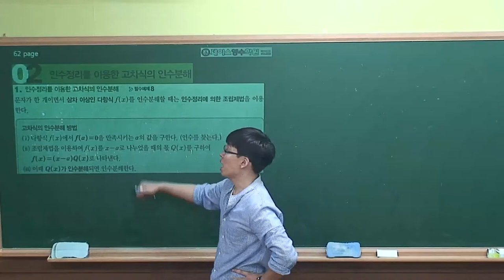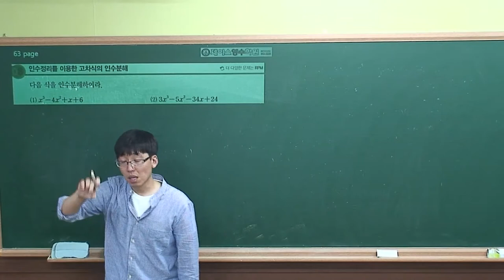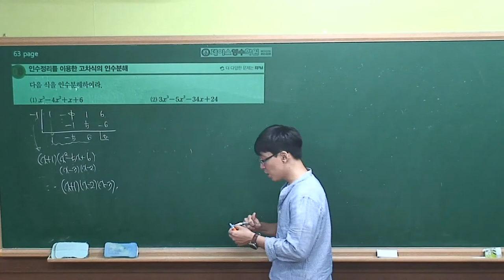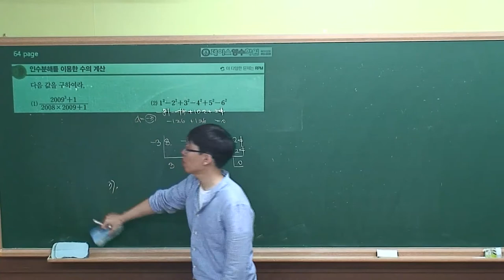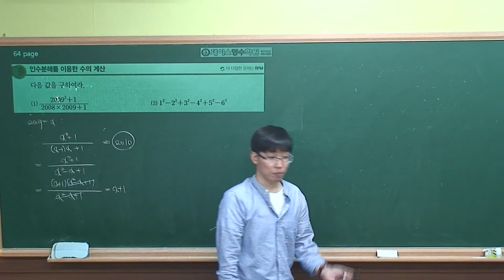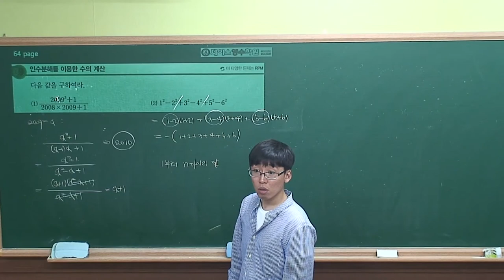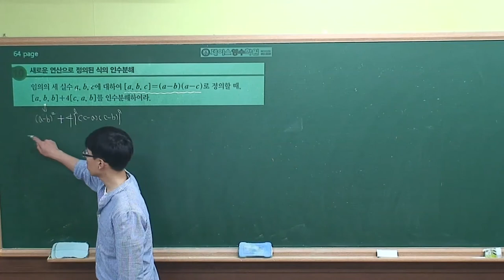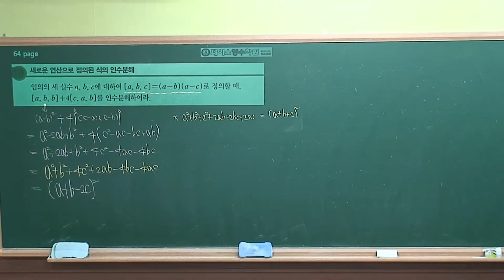[수학(상) 개념원리] Ⅰ-03.(2)인수정리를 이용한 고차식의 인수분해